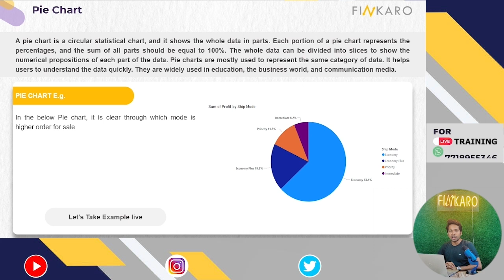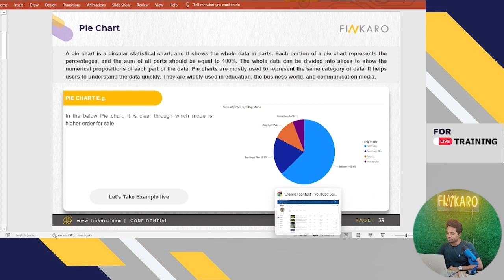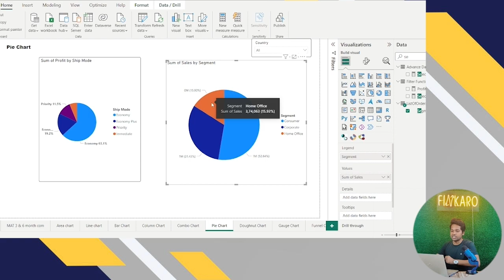Lecture 13: Exploring the Visuals & when to use most important for Better Insight | Pie Chart